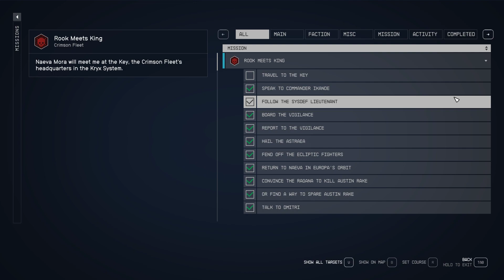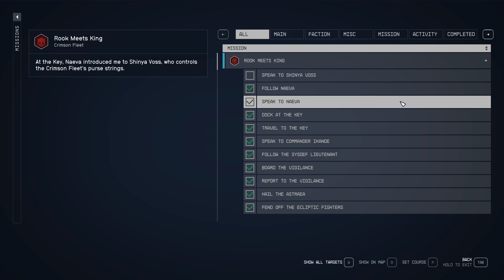Travel to the Key Starfield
Dock at the Key
Speak to Naeva
Follow Naeva

This video shows how to Travel to the Key Starfield